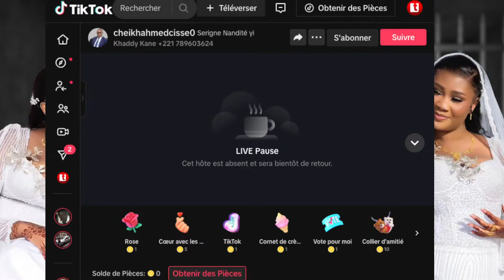Urgent: dieynaba libéré! alioune badara Mbacké finalement arrêté pour coup et... après plainte...